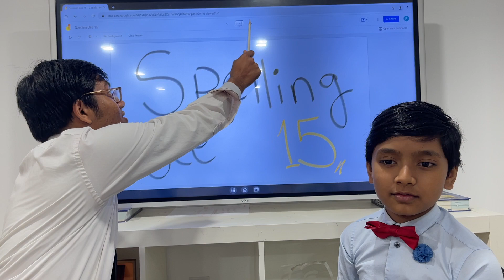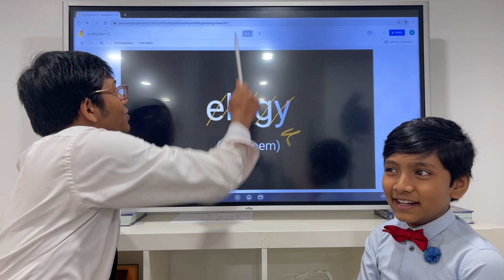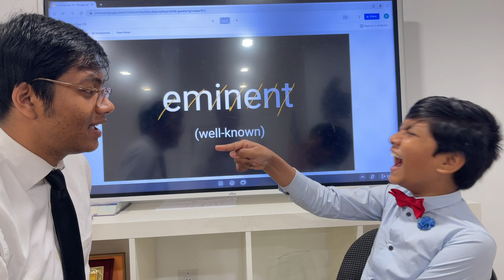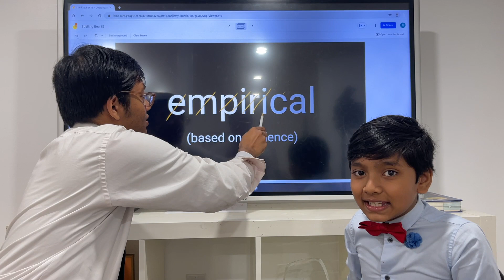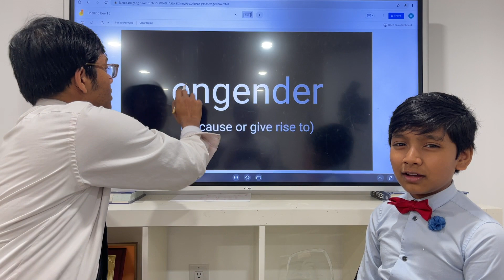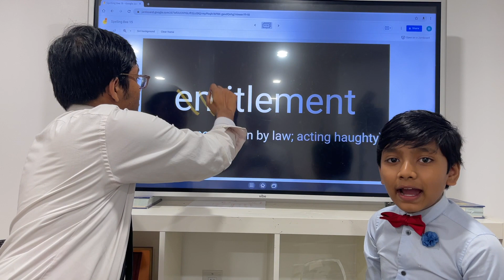Spelling Bee 13: Ref Challenges God of Math Soborno Isaac